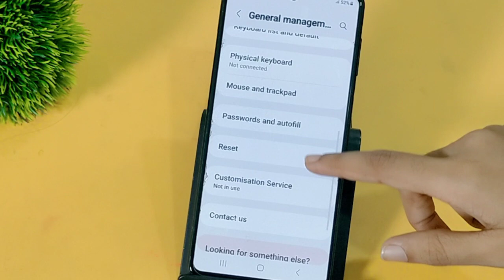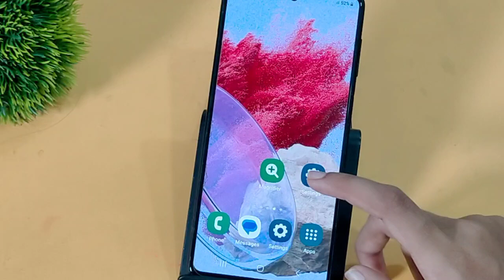Samsung galaxy m34 me bluetooth problem kaise solve kare | How to fix bluetooth issue in Samsung